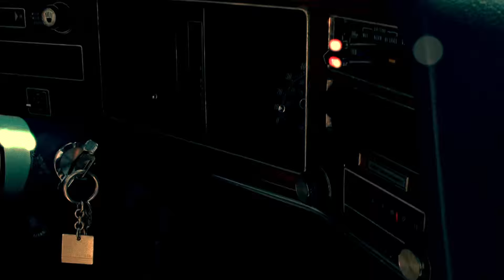Woo Key - Sweet Pretender (Official Music Video)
(Written by Sam Carson, Dan Palodichuk & Mark Gravner)

Featuring:
Dan Palodichuk - Lead Vocals
Jeff S. Dodge - Backing Vocals / Acoustic & Electric Guitars / Keyboards & Bass

Assistant Recording Engineer:    Sam Carson

Special Appearance by Bacchus